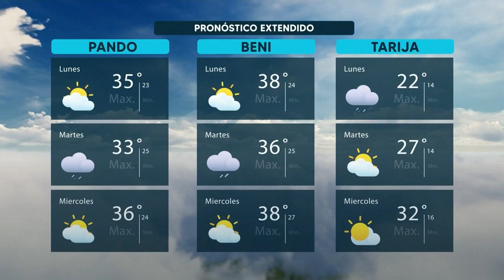¿Cómo estará el clima de Bolivisión? mañana 14 de noviembre.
Desde el centro de datos meteorológicos de Bolivisión le mostramos el pronóstico del tiempo para mañana 14 de noviembre del 2023.